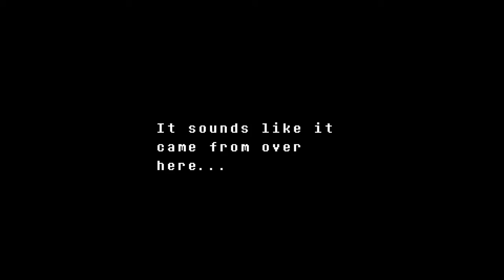UNDERTALE game play 4